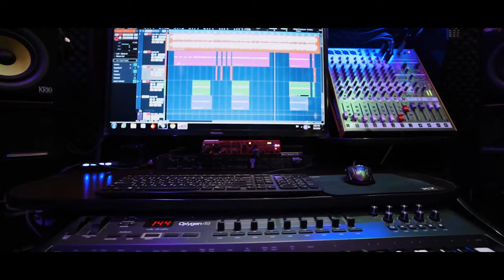Giorgi Beruchashvili - მე შენ მჭირდები (cover)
გიორგი ბერუჩაშვილი - მე შენ მჭირდები (cover) 👈
შემსრულებელი: გიორგი ბერუჩაშვილი 🎤
ტექსტის ავტორი: მარიამ ცქვიტინიძე 📝
მუსიკის ავტორი: მარიამ ცქვიტინიძე🎼
მასტერინგი: ხვიჩა ხარაიშვილი X-STUDIO🎼 ლადო ქორიძე 🎼

არ გადააკოპიროთ ვიდეო ✅